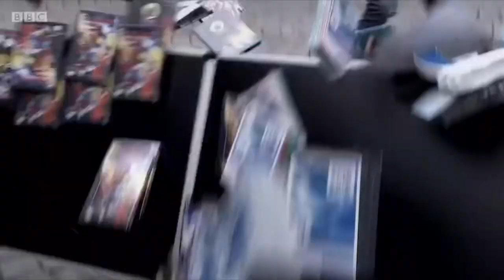badass liam o’donovan scenepack (tracy beaker returns)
GIVE CREDIT AND OR DT ME IN YOUR EDITS

mega link here remind me in the comments